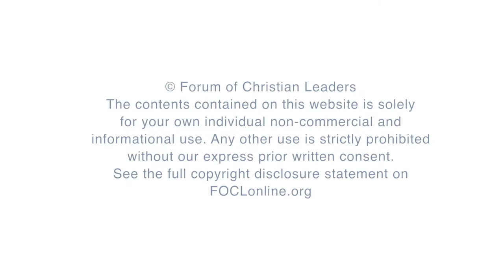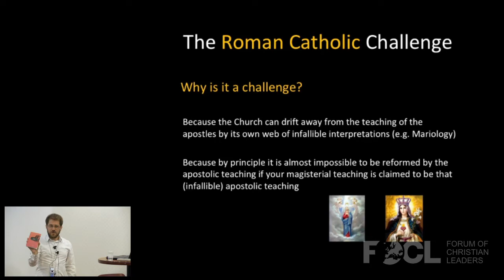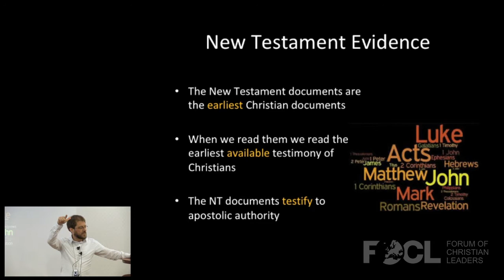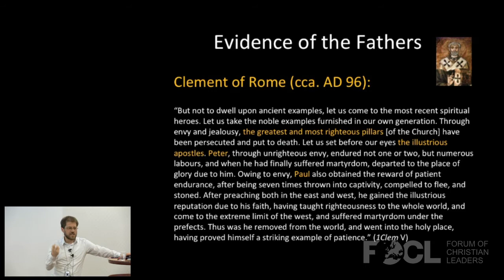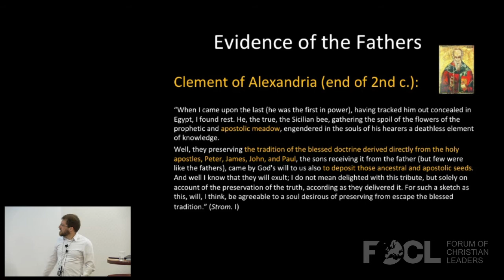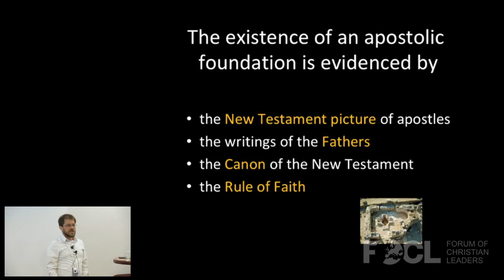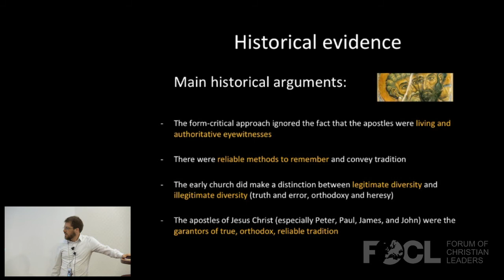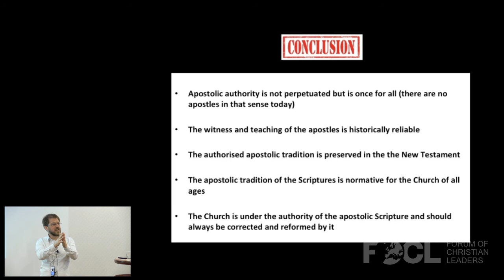Why is Apostolic Authority so Important? Adam Szabados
This talk discusses the role of apostolic authority in laying down the foundations of the church, creating the documents of the New Testament Scriptures, and serving as a reference point for the rule of faith. This authority is especially important to understand when disagreeing with theological liberals and Roman Catholics. Why is this authority reliable? Why does the doctrine of apostolic succession contradict it?

FOCLID 9067